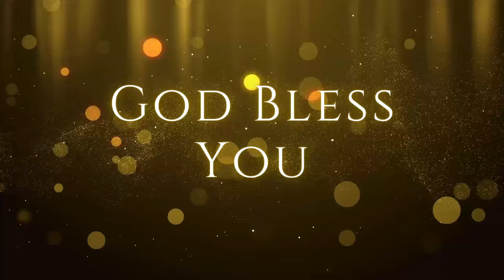கர்த்தருடைய நினைவுகள் & வழிகள்| Mt Y. Hilda | 04.10.2024 | Kadamalaikuntu FGPC